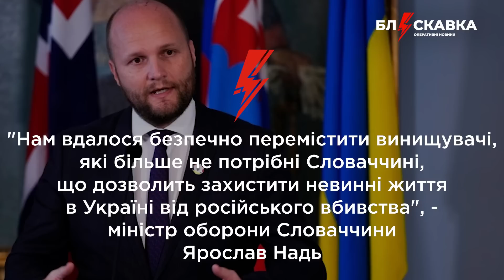⚡️17.04.23 Про головне: "вагнерівці" про вбивства дітей, повінь в Україні, 13 літаків від Словаччини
00:00 – "вагнерівці" про вбивства дітей
01:00 – обстріл церкви у Комишувасі
01:40 – повернення 130 полонених
02:12 – блокування "зернового коридору"
02:37 – повінь в Україні
03:20 – пожежа в центрі москви
03:45 – СБУ викрила інтернет-агітаторів
04:05 – повстання в Судані
04:31 – 13 літаків від Словаччини
05:07 – літаючі міномети для ЗСУ